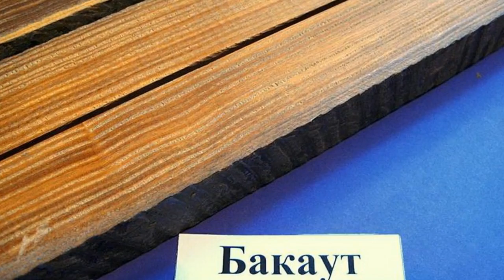Самые дорогие деревья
Доброго времени, друзья. Сегодня мы вновь отправимся познавать чудеса леса. Его Вселенную. Ведь каждое дерево в нашем Мире даёт подсказки и отгадки. Лес тайны не хранит, нужно просто научиться его слышать. И тогда Вам откроется вся правда. Каждое дерево уникально по своему. Все они содержат в себе как единую структуру, так и имеют много противоречий между собою. Разных свойств. Состав. К примеру самые дорогие деревья. К примеру Гренадил:

Этот вид древесины является одним из самых дорогих на планете. Древесина Африканского чёрного дерева используется в основном для изготовления музыкальных инструментов. Впрочем, это сейчас вымирающий вид деревьев и они встречаются в мире все реже и реже. Цена его 10 000 долларов за килограмм.

Такой же цены и Агар:
Дерево Агар принадлежит к видам деревьев с темной сердцевиной. Агар существует уже более 3000 лет и из него производят натуральное масло с особым ароматом. Как видите, уже интересно, что из каждого дерева можно добывать уникальный продукт, от того ещё интереснее их изучать, разгадывая свойства и природу. Спрос на этот вид древесины растет, что делает его дорогим товаром.

Эбеновое дерево тоже стоит 10 000 долларов за килограмм:
Его еще черное дерево — достаточно толстое и плохо впитывает воду. Кроме того, оно известно тем, что используется в создании фортепиано, виолончелей, грифов, скрипок, смычков, клавесинов и других музыкальных инструментов.

Сандал уже стоит дороже - 20 000 долларов за килограмм
Сандал известен, как ароматическая древесина, которая является одной из самых дорогих в мире. Из этого уникального дерева производят несколько натуральных масел, которые относятся к семейству сандаловых.Сандал уникален также и тем, что способен удерживать аромат в течение многих лет.

Дерево Розовая слоновая кость или Умнини – 8000 долларов за досковый фут
Этот тип африканского дерева также популярен под названием Красный Кот. Розовая слоновая кость интенсивно растет в Зимбабве, Южной Африке и Мозамбике. В основном, само дерево Розовая слоновая кость используется для производства бильярдных киев, рукояток ножей и других лечебных целях.
Бакаут – 5000 долларов за досковый фут
Бакаут также известно, как дерево жизни. Оно принадлежит к роду Лигнум Куаиакум, и в основном выращивается на северной береговой линии Южной Америки и в Карибском бассейне. Дерево является одним из самых дорогих в мире благодаря своей прочности, твердости и плотности.

Амарант (Пурпурное сердце) –12000 долларов за досковый фут
Один из самых уникальных видов цветных древесины — это Амарант. Дерево является одним из самых дорогих в мире, и произрастает 13 различных типов на влажных и теплых раонах Южной и Центральной Америки.

 Дальбергия –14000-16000 долларов за досковый фут
Этот тип древесины семьи Альбертина, которые вырастают от маленького до среднего размера деревьев. Этот вид дерева растет в теплых регионах Южной и Центральной Америки.

Бубинга –19000 долларов за досковый фут
Бубинга является одной из самых дорогих древесин в мире. Само дерево – это цветущее растение, принадлежащее к семейству Фабачеае Бубинга. Помимо того, что дерево является одним из самых дорогих, это также наиболее ценная древесина. Оно произрастает в затопленных лесах и топких местах.

Ну и Бокота – 33000 долларов за досковый фут
Самая дорогая древесина в нашем списке — Бокота, которое очень связано с Кордия. Из-за огромного спроса на эту древесину, она стала самой дорогой древесиной, которую можно купить на нашей планете. Это дерево произрастает только в нескольких районах в Карибском бассейне, Мексике и Центральной Америке. Вот углубиться в каждое дерево, можно открыть для себя целую Вселенную. Причем каждая будет уникальной. Деревья, это вообще чудеса нашего Мира. К примеру на страннице Афелии Рай нашел такое изображение, со следующим словами:

"Это не просто дерево. Это пример. Для народов, стран, для всего мира! Это дерево растет у дороги в горном массиве Бюкк в Венгрии. Прошло много лет с тех пор, как кто-то срубил низ ствола тонкого деревца внизу, но оно не погибло, потому что его держат и кормят "руки" соседнего дерева, давая жизнь! С тех пор каждую весну они вместе распускают свои почки и листья, вместе наслаждаются теплом летнего солнца".

Чем-то напоминает так называемую японскую технику по выращиванию деревьев Дайсуги. Как её описываю.  Техника дайсуги предположительно датирована XIV веком и уникальна тем, что она позволяет добывать древесину без срубания материнского ствола. Для этого используется особый вид дерева – кедр китаяма, чья особенность заключается в идеально прямом росте без сучков.